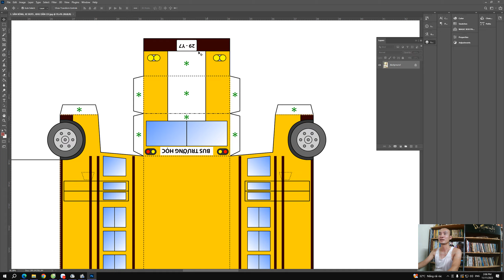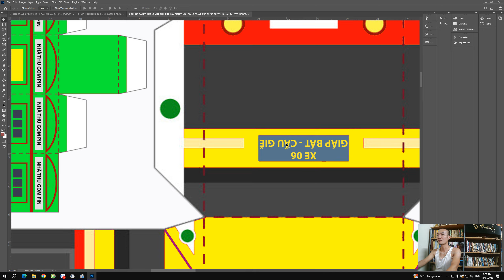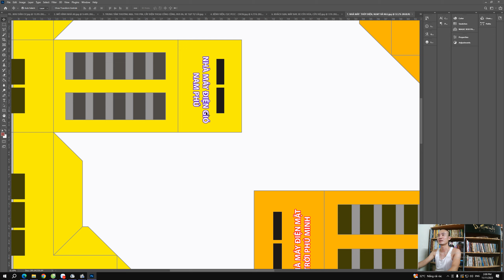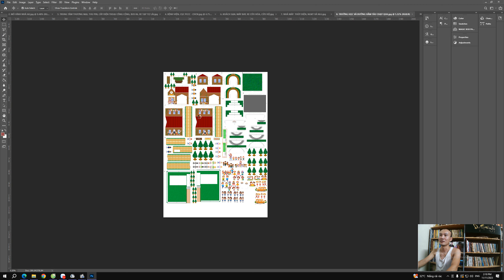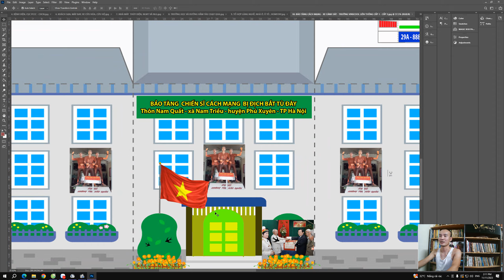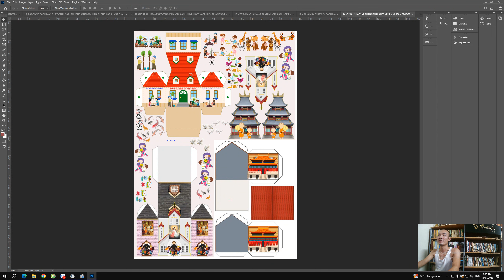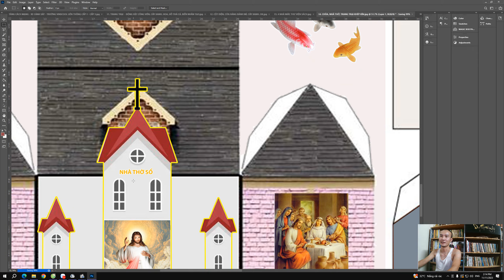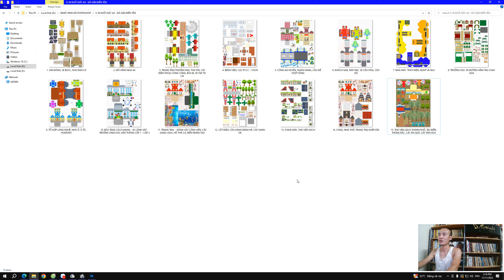THIẾT KẾ MÔ HÌNH THÀNH PHỐ XANH- CẮT DÁN KHỔ GIẤY A0 - LH MINH TRUNG 0856828886